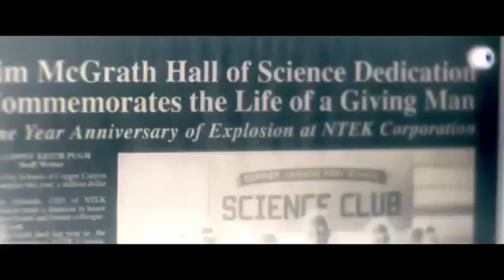Max Steel Official Trailer 1 2016 Superhero Movie